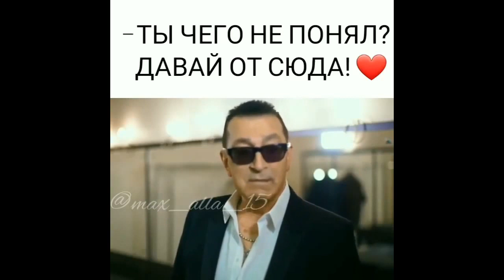✨АЛЛА: ТЫ ЧЕГО НЕ ПОНЯЛ, ЧТО ЛИ?✨ДАВАЙ ОТСЮДА!✨ПОПУРРИ✨НЕВЕРОЯТНАЯ АЛЛА которую Вы ЕЩЁ не знаете/287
Контент канала не является авторским.